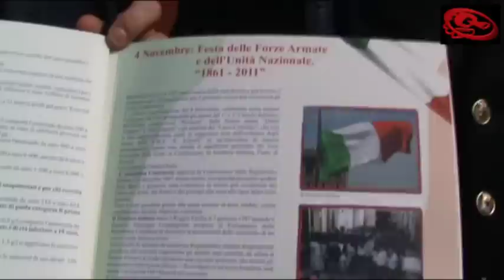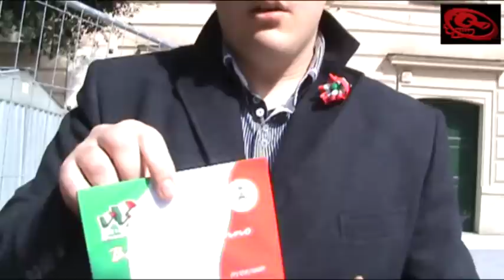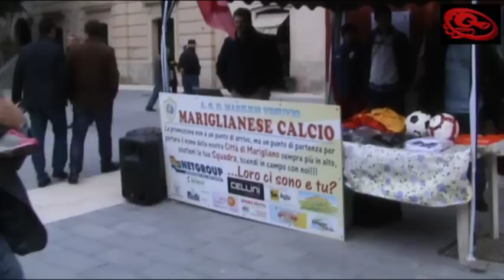150° anniversario Unità d'Italia Marigliano 17 marzo 2011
150° anniversario Unità d'Italia Marigliano 17 marzo 2011 - Stand della Polizia Municipale, Proloco e Mariglianese Calcio. Presentazione inno Mariglianese Calcio